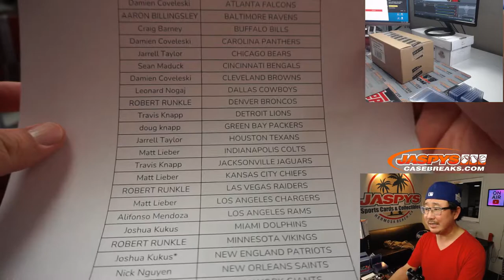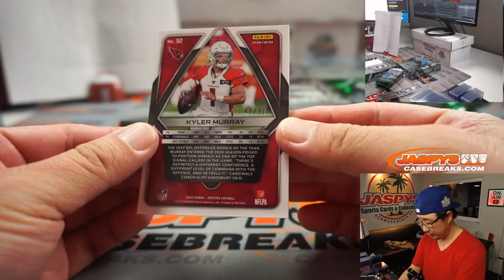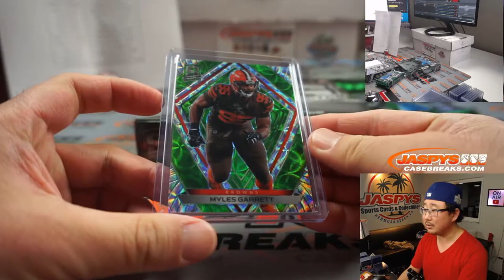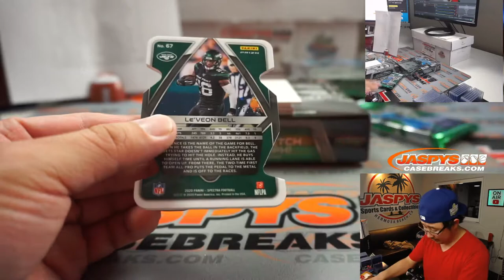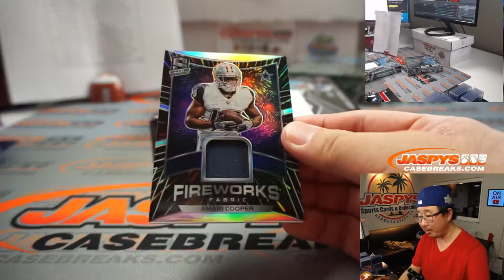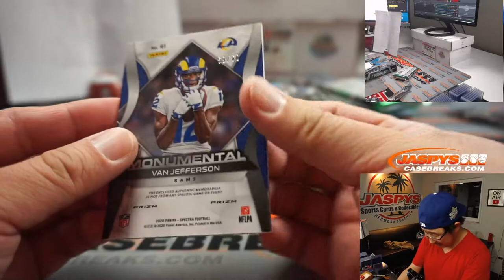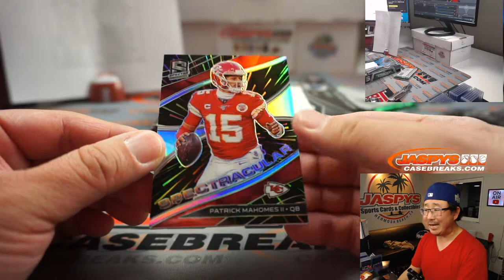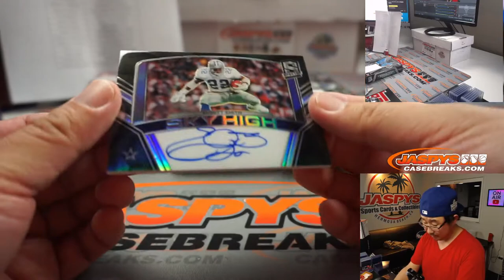Fr, 01.29.21 // 2Box PYT #1 // 2020 Panini Spectra Football (NFL)